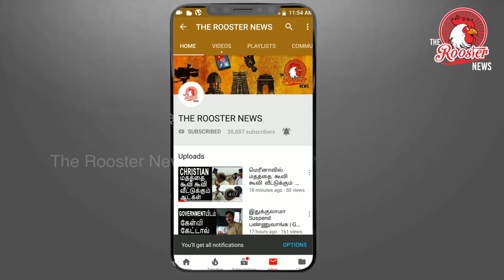London : Vijay Malaya கைது ஆவாரா? பரபரப்பு | Vijay Mallya to be extradited to India,orders UK Court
Vijay Mallya to be extradited to India,orders UK Court

LONDON:  Fugitive tycoon Vijay Mallya can be extradited to India to face fraud investigations, a court in the UK ruled today. Vijay Mallya is wanted in India for defaulting on Rs. 9,000 crore in loans to his failed Kingfisher Airlines. There was no sign of a false case being mounted against him, UK judge Emma Arbuthnot said. Calling it a great day for India, Finance Minister Arun Jaitley tweeted: "No one who cheats India will go scot-free."
Here are the 10 latest developments in this story:
Vijay Mallya, 62, told reporters that he was exploring his legal options. "My legal team will review the judgement and follow legal procedures, I don't want to speculate anything," he said.
Vijay Mallya, out on bail since his arrest on an extradition warrant last year, has 14 days to appeal. Should he choose to go to the Court of Appeal, it could take months for the case to be heard. If this goes against him, he can apply for the right to appeal to the Supreme Court. It is not uncommon for a court of appeal to overturn the verdict of a lower court.
In a 74-page judgement that describes Vijay Mallya as a "bejeweled, billionaire playboy" at one point, the judge shot down the tycoon's argument that he was at risk in Mumbai's Arthur Road jail as it lacked proper air or light.
There was "no ground at all to believe that" he faced any risk in the jail or there was any human rights violation, which has recently been "redecorated", said the UK court.  "He will have access to personal medical care to manage his diabetes and coronary problems," the judge ruled.
The judge said the CBI and in particular its senior official, Rakesh Asthana (special director), was criticised by Mr Mallya's lawyers. "As will be seen later, I found no evidence that the prosecution was corrupt or politically led," said judge Emma Arbuthnot.
If the extradition takes place, Vijay Mallya will be kept in one of the high security barracks located in a two-storey building inside the Mumbai prison complex that also housed 26/11 terrorist Ajmal Kasab, Press Trust of India quoted a prison official as saying.
Vijay Mallya had in recent tweets offered to repay 100 per cent of the principal amount he owes banks in India, saying: "Please take the money". Earlier today, he said if his offer was accepted, Kingfisher employees should be paid first.
The flamboyant businessman with interests ranging from liquor to aviation, left India in 2016 as a group of banks started legal proceedings to recover the loans.
A former Rajya Sabha member, owner of an IPL cricket team and Force India formula one team, Vijay Mallya was dubbed "king of good times".
Much of his wealth, including his villas, yachts and planes, have been auctioned off on court orders over recent months.